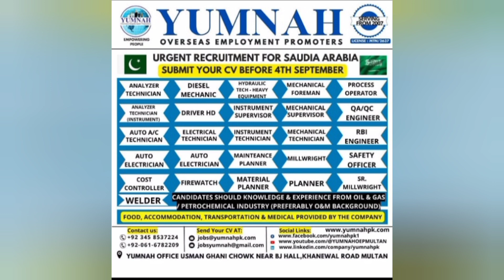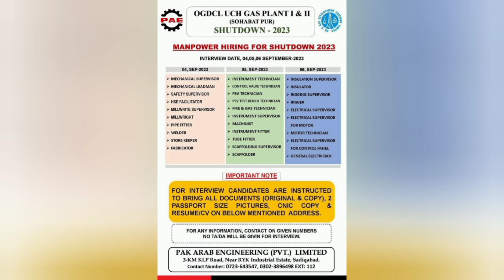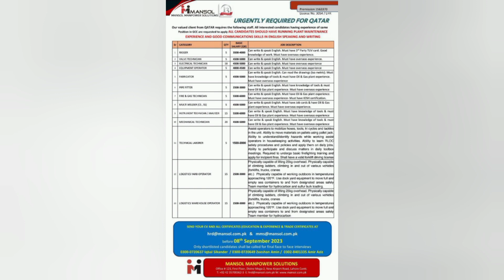Gulf jobگلف| Bahrain Jobs | Dubai |saudi arabia | Qatar job for pakistan 2023 |Work viza in pakistan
KuwaitJobs2023 (or whatever the current year is)

Job opportunities

Employment

Career

Hiring

Job openings

Vacancies

Work in Romania

Job search

Job application

Job listings
Job vacancies in Romania
Career opportunities
Job seekers Romania
Employment in Romania
Romanian job market
Job recruitment
Job applications in Romania
Job hunting
Professional development
Job vacancies in Kuwait

Kuwait employment

Job openings in Kuwait

Kuwait job search

Kuwait job websites

Kuwait job portals

Jobs in Kuwait for foreigners

Kuwait government jobs

Part-time jobs in Kuwait

Kuwait oil and gas jobs

Teaching jobs in Kuwait

Engineering jobs in Kuwait

Finance jobs in Kuwait

Kuwait job agencies

Kuwait job market

Kuwait job fair

kuwait jobs
kuwait job vacancy 2023 tamil
kuwait jail
kuwait job vacancy 2023
malayalam
kuwait jahra city
kuwait jinn wedding
kuwait jobs malayalam

Job vacancy Saudi Arabia

Job opportunities in Saudi Arabia

Hiring in Saudi Arabia

Job openings in Saudi Arabia

Saudi Arabia job market

Saudi Arabia career

Expatriate jobs in Saudi Arabia

Dubai jobs
Hiring in Dubai
Job openings in Dubai
Dubai career
Dubai work visa
Expatriate jobs in Dubai
Qatar jobs

Job vacancy Qatar

Job opportunities in Qatar

Hiring in Qatar

Job openings in Qatar

Qatar career

Expatriate jobs in Qatar
dubai jobs
dubai job life
dubai jobs for indian females
dubai joke
qatar job
qatar jobs 2023
qatar jungkook
qatar job vacancy 2022
qatar job vacancy 2023 female
qatar jobs 2022
qatar job search website
qatar juma khutba
qatar jam rahat
saudi arabia job vlog
2023
saudi arabia job websites
malaysia job salary
malaysia job vacancy
malaysia job uncharted 4
malaysia job agency
malaysia job opportunities
malaysia job vacancy 2023
malaysia job vacancy 2023 tamil
malaysia job vacancy 2022
malaysia job visa
malayalam
qatar jobs
saudi arabia visa
female jobs in dubai
malaysia work permit visa 2023
saudi arabia free visa jobs 2023
saudi arabia jobs
saudi visa
rich man episode 1 in hindi